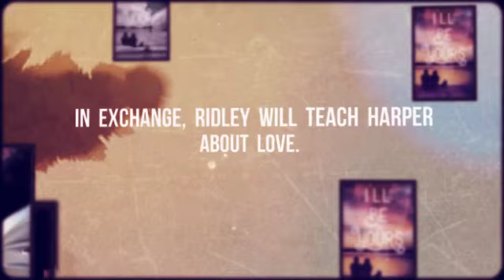I'll Be Yours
I'll Be Yours by Jenny B. Jones